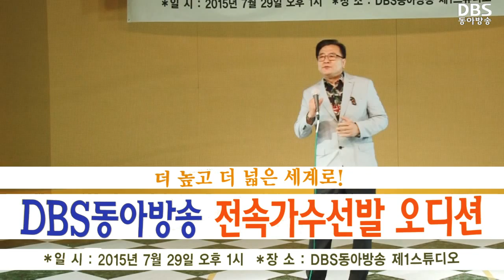008 DBS동아방송 전속가수선발 오디션 제3부 - 가수 김학춘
DBS동아방송 전속가수선발 오디션
(DBS동아방송 TV 빅 가요쇼)
제 3부 (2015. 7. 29)

1. 가수 김학춘
2. 가수 윤복선
3. 가수 민  이
4. 특별출연 안기선
5. 특별출연 최동섭

특별출연 : DBS동아방송 박근출회장
                  DBS동아방송 최종탁사장
            반야월예술단 교태희회장
심사의원 : 경기도의원 안승남
                   작곡가 최동섭
                   안기선
기획,연출,진행 : 한승목
DBS악단장       : 이봉우
촬영,편집          : 임두환

제작 : DBS동아방송 제작국